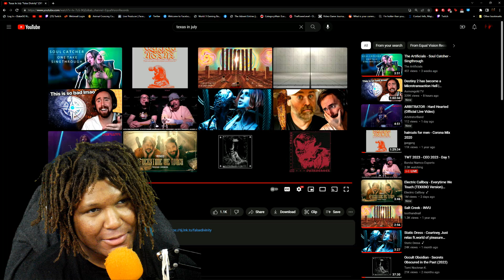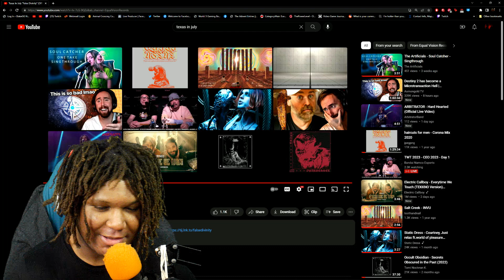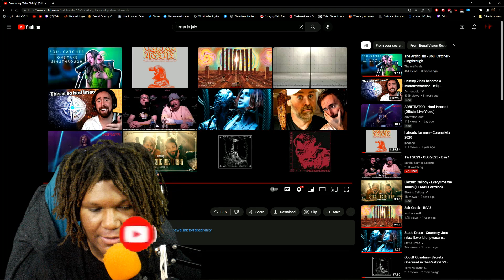CORE-REACTS #43: NINE YEARS IN THE MAKING?! ~ 'Texas In July' (FALSE DIVINITY) REACTION!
Join the "Phantom Society" today. My official community Discord server and the home of all things "PHTM 23'"